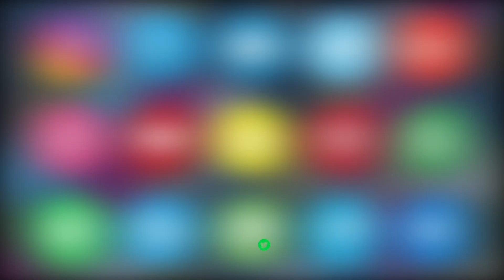GUJRAT SHAHER KE RAHENE WALE NAUJAWAN KA SOCIAL MEDIA PAR VIRAL HO RAHA VIDEO BJP JHANDE KO SAMMAN